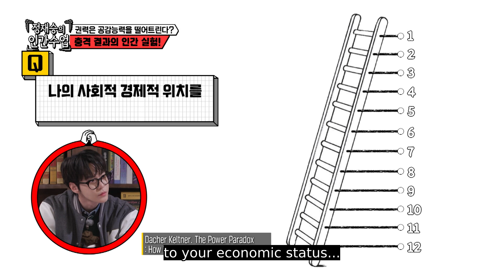How does lack of empathy affect society? | Master in the House 2 E13 | KOCOWA+ | [ENG SUB]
💌ABOUT Master in the House 2

After meeting various masters to find life's exclamation mark for five years, the show returns with the second season. This season, the masters and the members spend an enlightening day out in the world and not at the master's house. Former baseball player and Korea's cleanup hitter Lee Dae Ho and the current variety show talent BamBam join as new members for this season. What kind of things will happen when the young members who are confused with the question marks of life are given a day full of exclamation marks?

GENRE: Variety
SUBTITLE: English, Portuguese
COUNTRY: Korea
YEAR: 2023
MAIN CAST: Yang Se Hyeong, Kim Dong Hyun, Eun Ji Won, DOYOUNG, Lee Dae Ho, BamBam